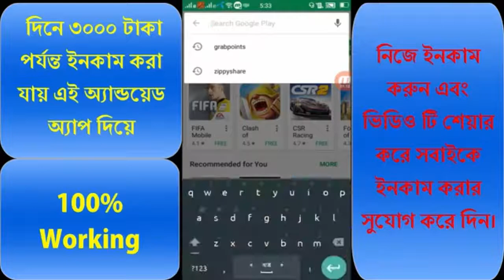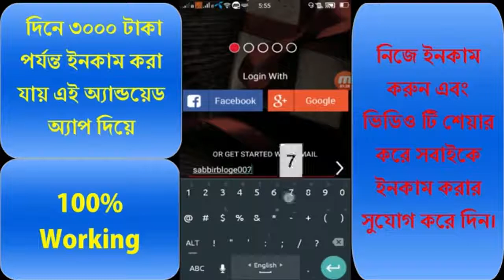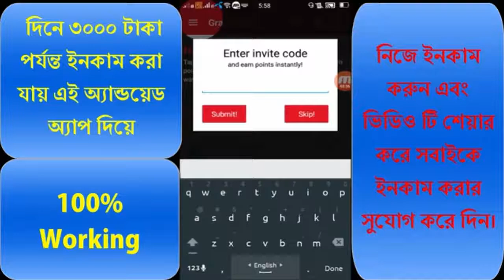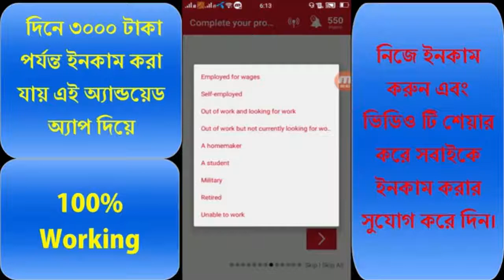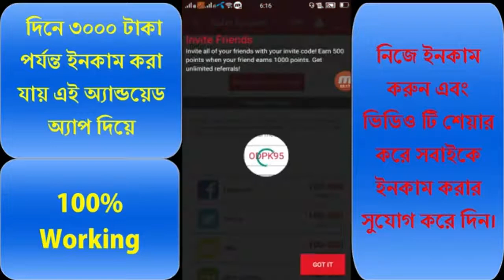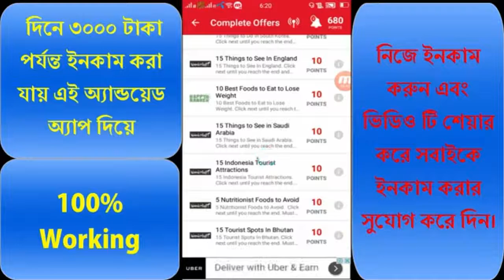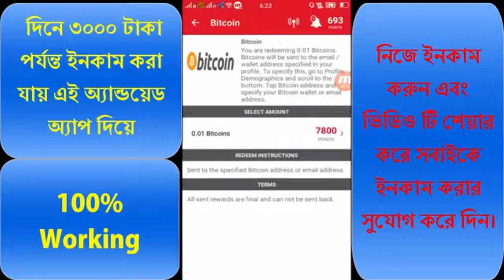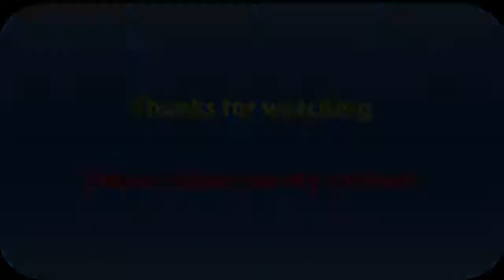দিনে 5০০০ টাকা পর্যন্ত ইনকাম করা যায় এই অ্যান্ডয়েড অ্যাপ দিয়ে, GrabPoints app Bangla Tutorial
Android Best Tips,দিনে ৩০০০ টাকা পর্যন্ত ইনকাম করা যায় এই অ্যান্ডয়েড অ্যাপ দিয়ে, GrabPoints app Bangla Tutorial